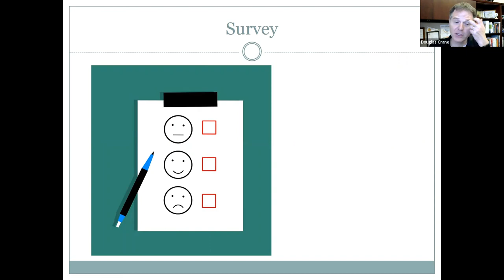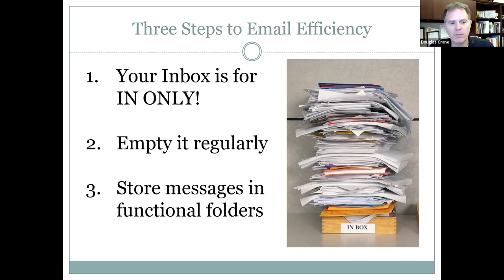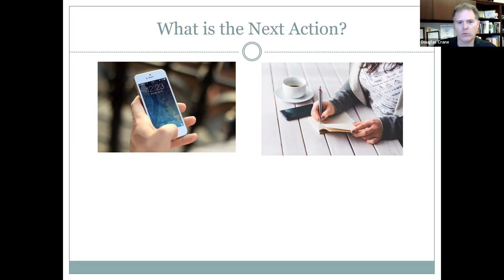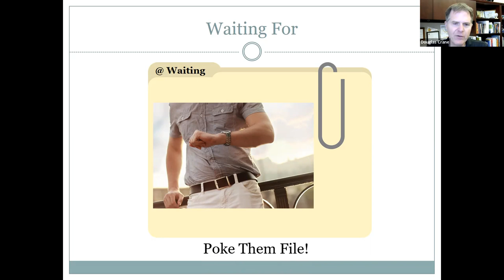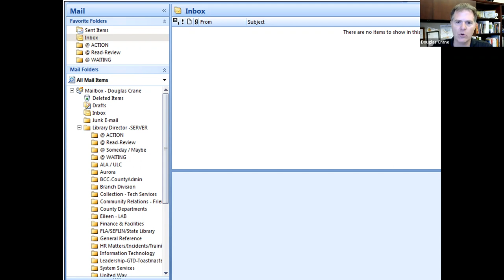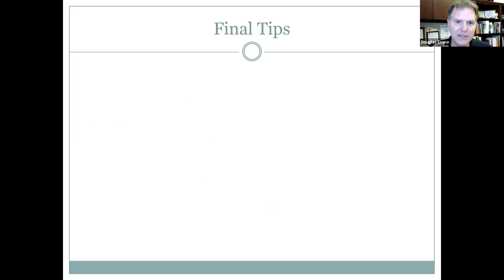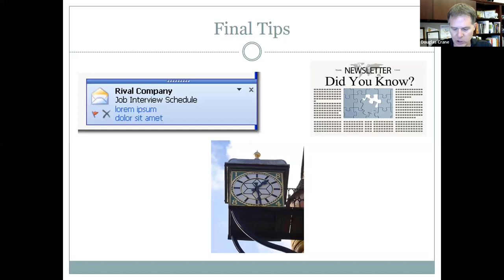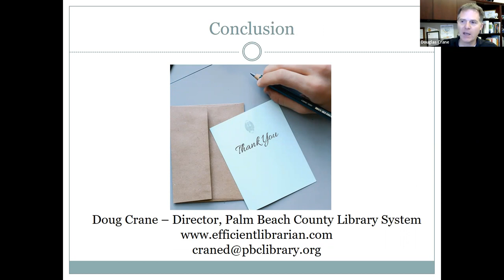Overcoming the Email Avalanche: Three Steps to an Empty Inbox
2023 Southeast Collaborative Online Conference
Douglas Crane, Palm Beach County Library System